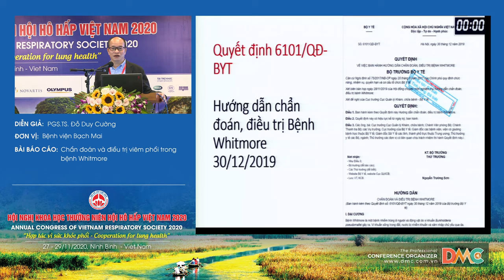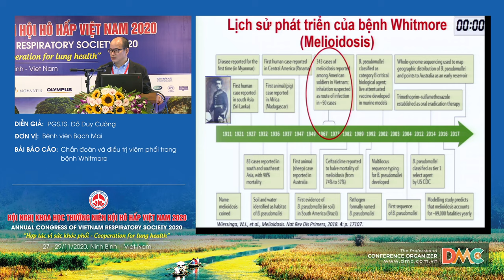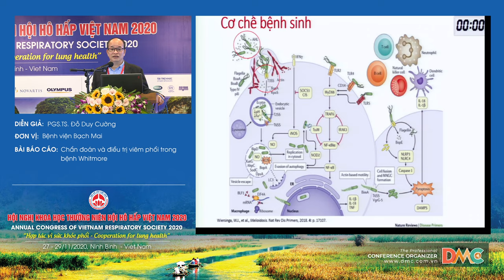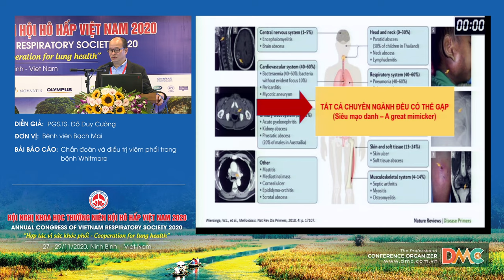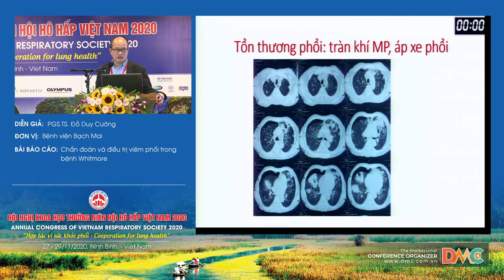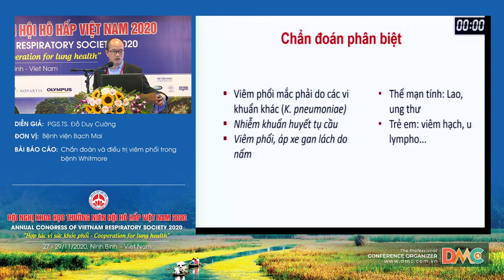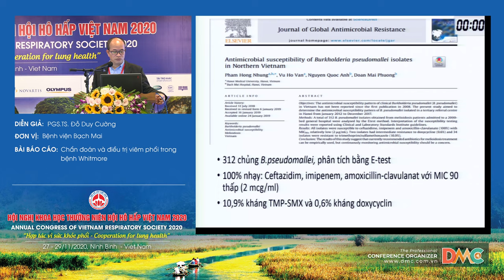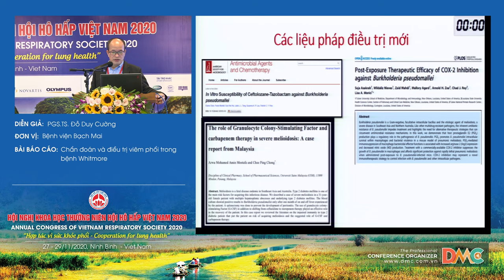Chẩn đoán và điều trị viêm phổi trong bệnh Whitmore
Báo cáo viên: PGS.TS Đỗ Duy Cường
Chủ đề: Chẩn đoán và điều trị viêm phổi trong bệnh Whitmore